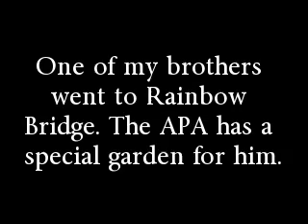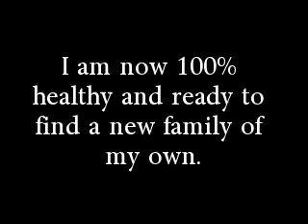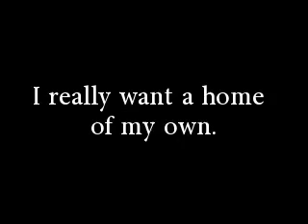[Adopted] Lab - Pitt mix Toby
My name is Toby. I had a rough start in life. I came to the shelter with my siblings and we have the deadly Parvo disease. The shelter took very good care of us and now we are 100 percent better and ready to find a home of my own.